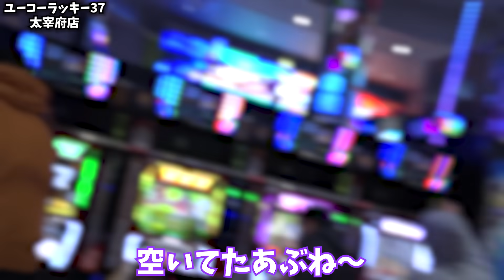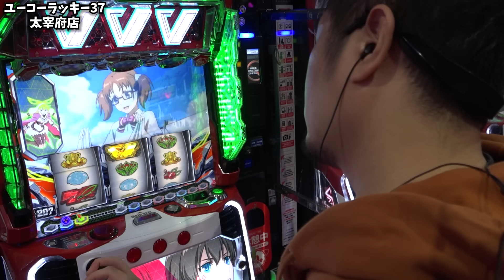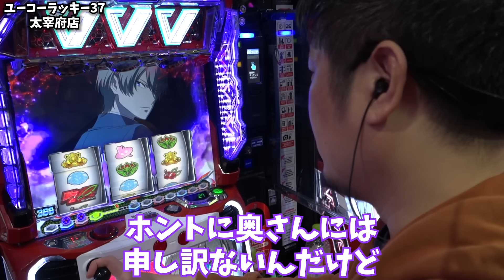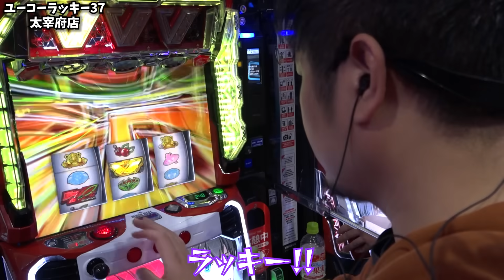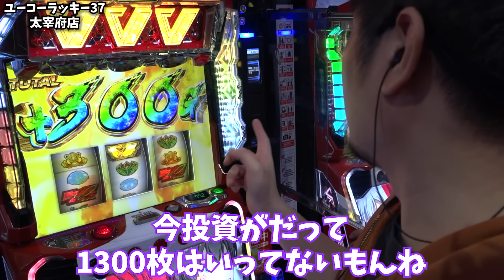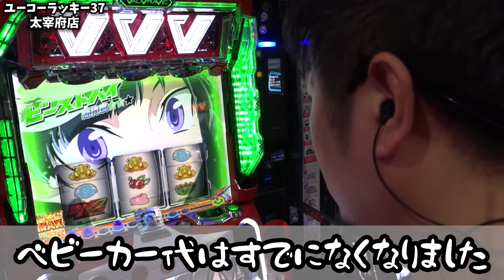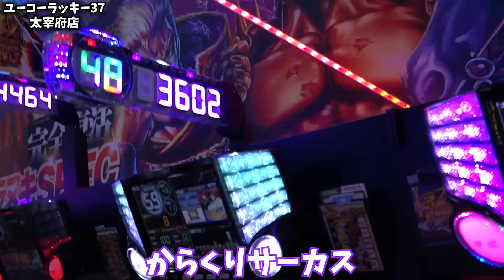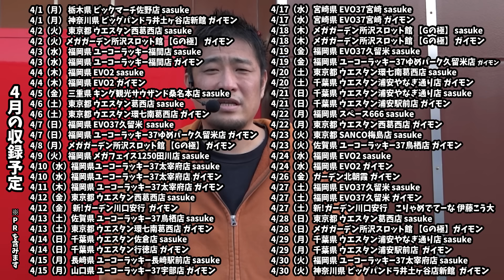【革命機ヴァルヴレイヴ】早々に理想の有利切りをキメる負けられない漢【ガイモンの豪腕夢想#423】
収録：ユーコーラッキー37太宰府店

4/14（日）千葉県 ウエスタン佐倉店 sasuke
4/14（日）千葉県 ウエスタン行徳店 ガイモン
4/15（月）長崎県 ユーコーラッキー長崎駅前店 sasuke
4/15（月）山口県 ユーコーラッキー37宇部店 ガイモン
4/17（水）宮崎県 EVO37宮崎 sasuke
4/17（水）宮崎県 EVO37宮崎 ガイモン
4/18（木）メガガーデン所沢スロット館 【Gの極】 sasuke
4/18（木）メガガーデン所沢スロット館 【Gの極】 ガイモン
4/19（金）福岡県 EVO37久留米 sasuke
4/19（金）福岡県 ユーコーラッキー37ゆめパーク久留米店 ガイモン
4/20（土）東京都 ウエスタン環七南葛西店 sasuke
4/20（土）千葉県 ウエスタン浦安やなぎ通り店 ガイモン
4/21（日）千葉県 ウエスタン浦安やなぎ通り店 sasuke
4/21（日）千葉県 ウエスタン浦安駅前店 ガイモン
4/22（月）福岡県 スペース666 sasuke
4/22（月）東京都 ウエスタン西葛西店 ガイモン
4/23（火）東京都 SANCO梅島店 sasuke
4/23（火）佐賀県 ユーコーラッキー37鳥栖店 ガイモン
4/24（水）福岡県 EVO2 sasuke
4/24（水）福岡県 EVO2 ガイモン
4/26（金）ガーデン北朝霞 ガイモン
4/27（土）新!ガーデン川口安行　こりゃめでてーな 伊藤こう大
4/27（土）福岡県 EVO37久留米 sasuke
4/27（土）福岡県 EVO37久留米 ガイモン
4/28（日）東京都 ウエスタン葛西店 sasuke
4/28（日）メガガーデン所沢スロット館 【Gの極】ガイモン
4/29（月）千葉県 ウエスタン浦安やなぎ通り店 sasuke
4/29（月）千葉県 ウエスタン浦安駅前店  ガイモン
4/30（火）福岡県 ユーコーラッキー37太宰府店 sasuke
4/30（火）神奈川県 ビッグパンドラ井土ヶ谷店新館  ガイモン
5月収録予定
5/1（水） 東京都 ウエスタン葛西店 ガイモン
5/2（木）メガガーデン所沢スロット館 【Gの極】sasuke
5/2（木）メガガーデン所沢スロット館 【Gの極】ガイモン
5/3（金） 千葉県 ウエスタン浦安やなぎ通り店 sasuke
5/3（金） 東京都 ウエスタン西葛西店 ガイモン
5/4（土） 千葉県 ウエスタン浦安やなぎ通り店 sasuke
5/4（土） 千葉県 ウエスタン浦安駅前店 ガイモン
5/5（日） 東京都 ウエスタン一之江店 sasuke
5/5（日） 東京都 ウエスタン環七南葛西店 ガイモン
5/6（月） 東京都 ウエスタン環七南葛西店 sasuke
5/6（月） 千葉県 ウエスタン行徳店 ガイモン
5/7（火） 福岡県 ユーコーラッキー37筑後店 sasuke
5/7（火） 福岡県 ユーコーラッキー37筑後店 ガイモン
5/8（水） 神奈川県 メガフェイス1180座間 sasuke
5/8（水） 神奈川県 メガフェイス1180座間 ガイモン
5/9（木） 福岡県 ユーコーラッキー37筑後店 sasuke
5/9（木） 福岡県 ユーコーラッキー37筑後店 ガイモン
5/10（金）福岡県 ユーコーラッキー37太宰府店 sasuke
5/10（金）福岡県 ユーコーラッキー37ゆめパーク久留米店 ガイモン
5/11（土）佐賀県 ユーコーラッキー37鳥栖店 sasuke
5/11（土）千葉県 ウエスタン浦安やなぎ通り店 ガイモン
5/12（日）東京都 ウエスタン葛西店 sasuke
5/12（日）東京都 ウエスタン環七南葛西店 ガイモン

▼頂 -ITADAKI- LINE@
line://ti/p/@gyh2739o